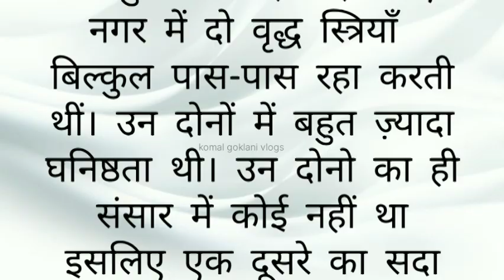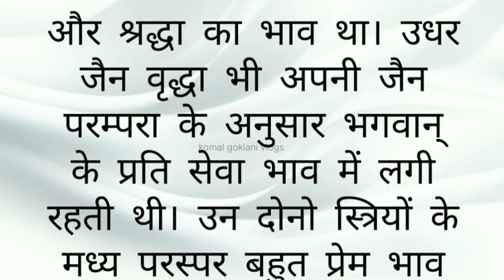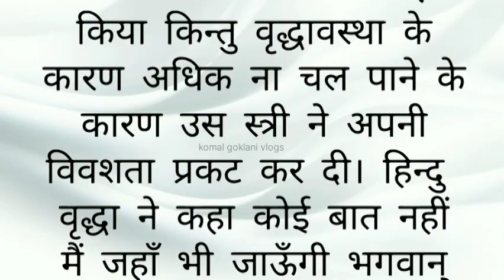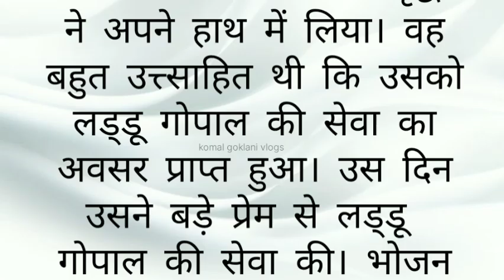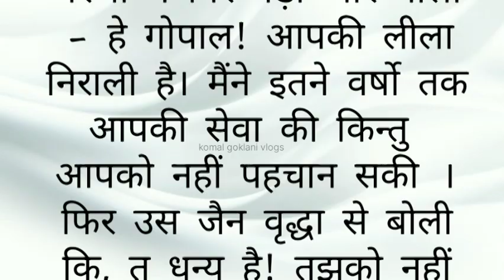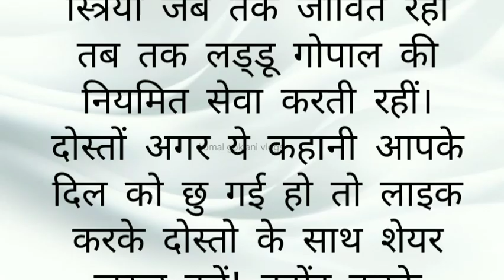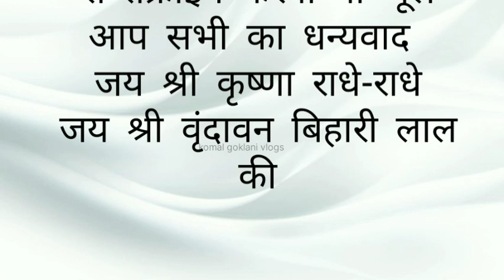वृद्धा ने लाडू गोपाल को क्या कर दिया | heart touching story | lessonable storie | hindi moral kahani